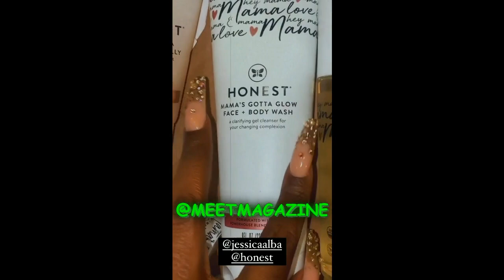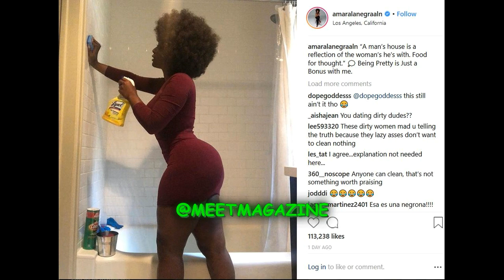Amara La Negra PREGNANT WITH TWINS! Single and complaining about double standards for women!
Amara La Negra PREGNANT WITH TWINS! Single and complaining about double standards for women! - LONG UNCENSORED VERSION!

Erica Mena & Amina Buddafly KISSING VIDEO reaction! Instagram Live discussion!